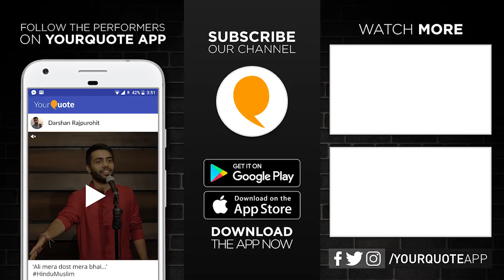'Khwaab' & 'Dil Dhoondhta Tera Pata' by Swatantra K. Singh | Hindi Poetry | YQ - Kanpur (Open Mic 1)